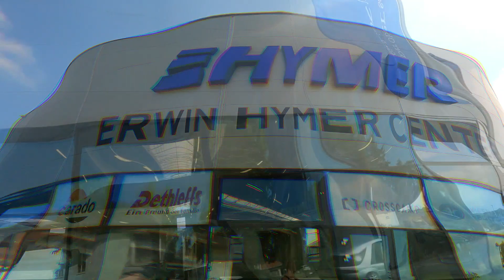Hymer BASF Vision Venture S Erwin Hymer Center Germany 2022 & Bad Waldsee Wohnmobil Park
We visit the Hymer Center in Bad Waldsee to check out this incredible new van crossover vehicle.